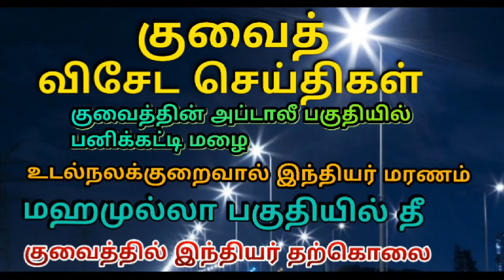குவைத் விசேட செய்திகள் 04.11.2019***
Kuwait tamil news#jaffna tamil tv#